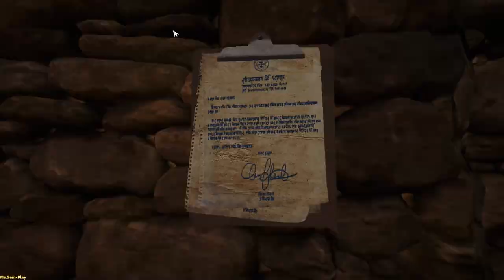Far Cry 4 ➤ Truth and justice(Правда и справедливость) №27